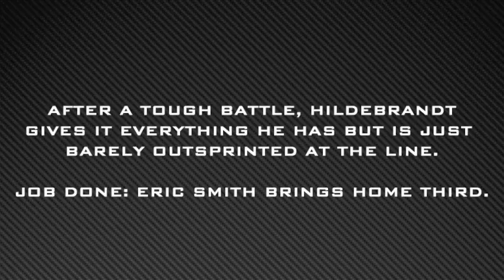Men's A Short Track race at the University of Michigan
Video of Ripon's Men's A Short Track cycling race at the University of Michigan